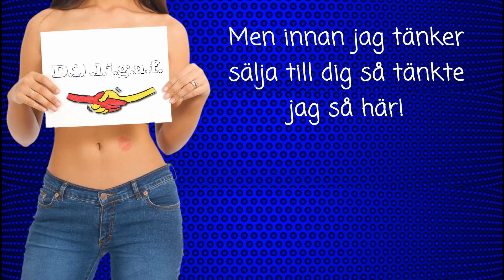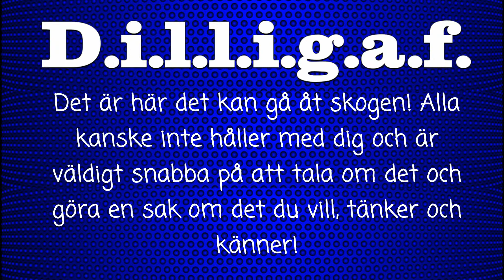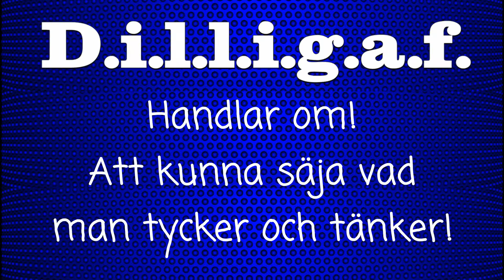Dilligaf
I våran värld Sverige "FÅR" man inte säja vad man tycker om alla dessa tiggare vi har, för gör man det så är man antingen Rasist eller så är man främlings fientlig! Vet du här på Dilligaf.eu är vi inget av det bara jäkligt trötta på att vara så förbenat fattiga och som alla redan vet så finns inte "FATTIGDOM" i bland Svenskar i Sverige. Herre dilligaf är mitt nya ytryck.
Musik; egen klippt